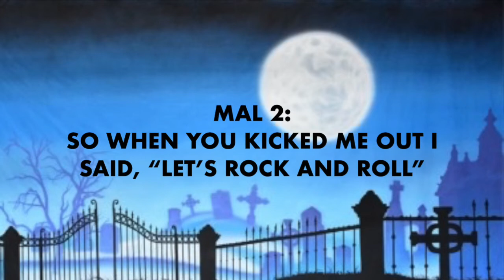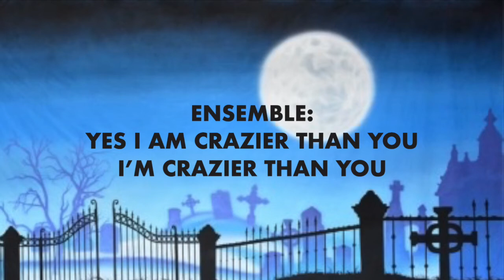Crazier Than You part 2